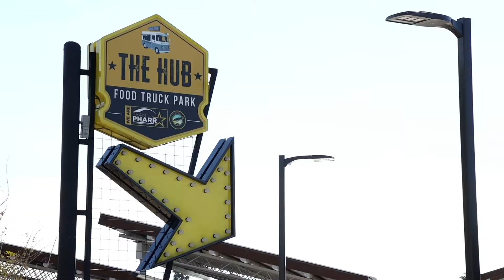Pharr Downtown Park - Valentines Day Decoration | City of Pharr